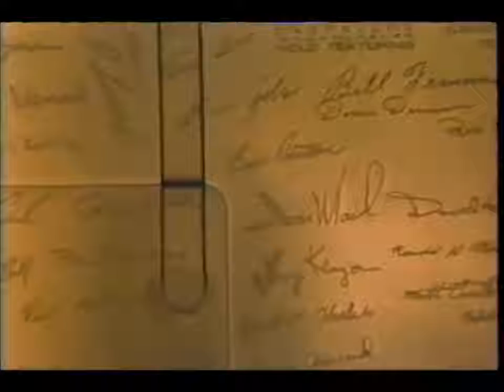How to Hire, Manage and Lead People by Steve Jobs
Motivational video by Steve Jobs.